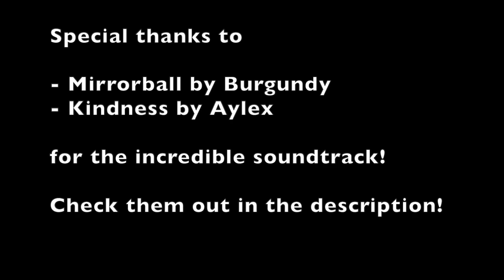The ultimate DIY Air Hockey Table with a Special Touch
Welcome to this video about my self-built air hockey table! This table offers a unique gaming experience with features such as LED lighting, acoustic signals, and dynamic goal size adjustment. Dive in and experience the fascinating functionality of this project. Enjoy watching!

This table comes with the following features:
* LED lighting
* Acoustic signals
* Automatic goal detection
* Display of life indicators
* Dynamic gate size adjustment
* Table sensors to prevent cheating

for the incredible soundtrack!